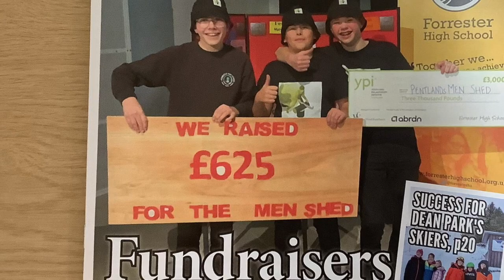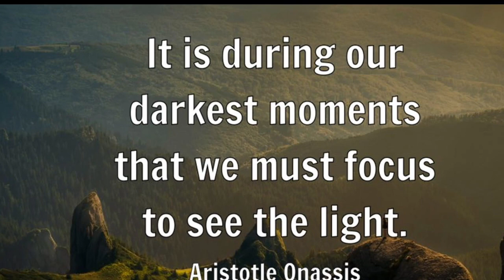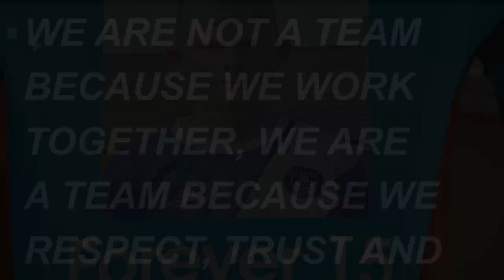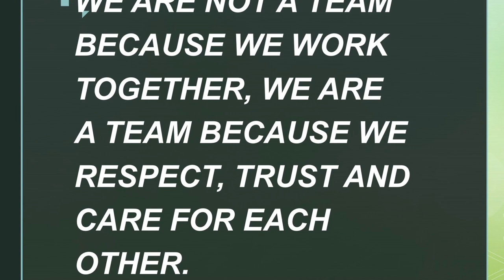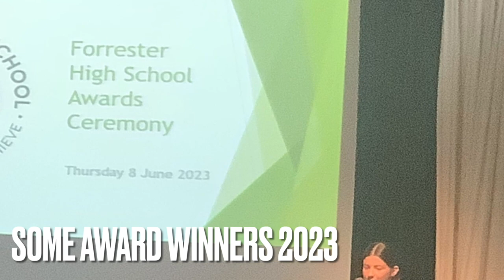Forrester Achievement Assembly 2023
A highlight of this years achievement's and a montage in memory of Andrew Mackinnon.